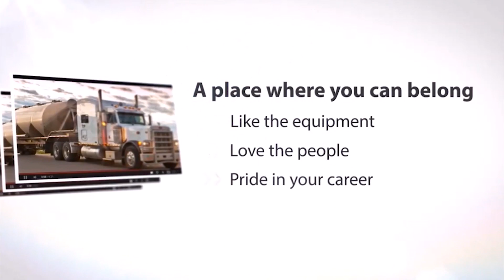Mike Crocker's Testimony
Watch Odessa Terminal Manager, Mike Crocker talk about the new Odessa Terminal and Brady's way to support their employees and remain competitive.